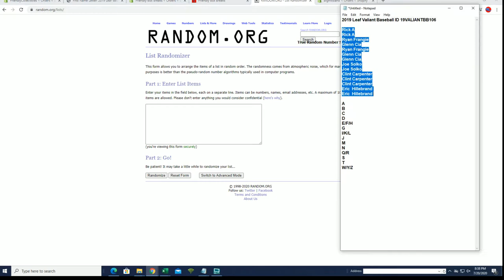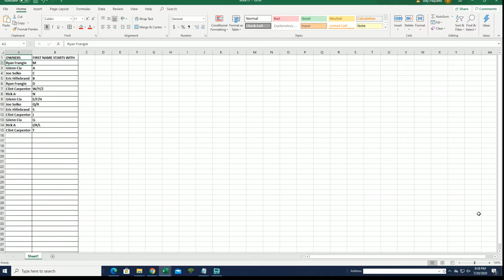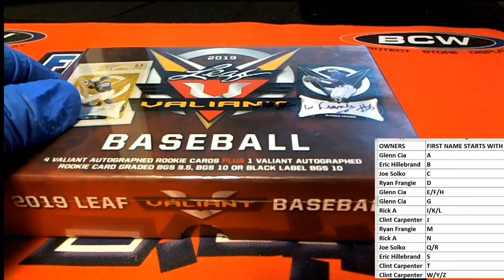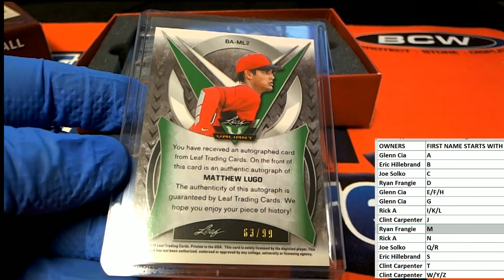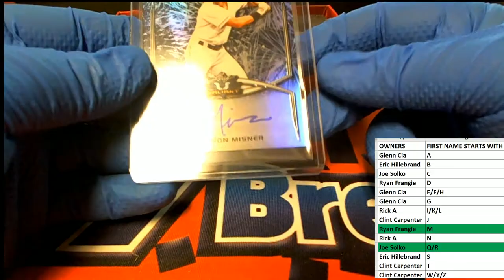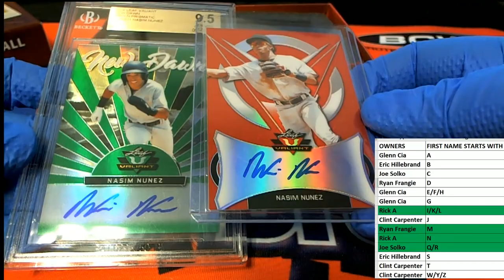2019 Leaf Valiant Baseball ID 19VALIANTBB106